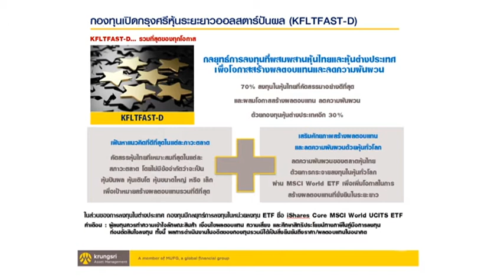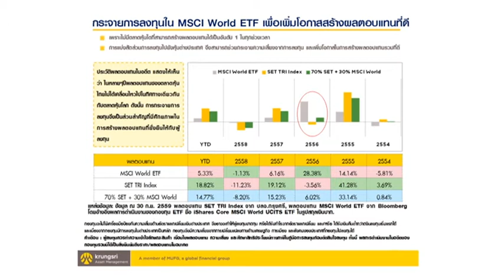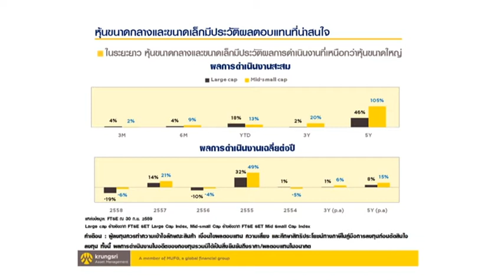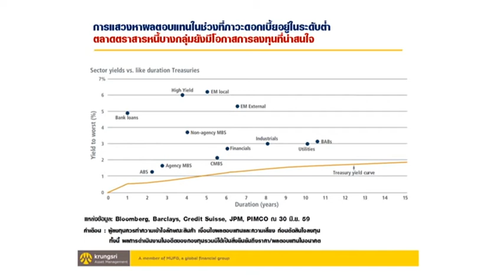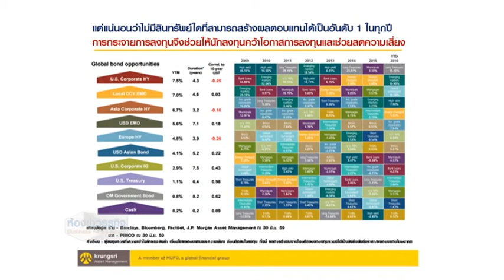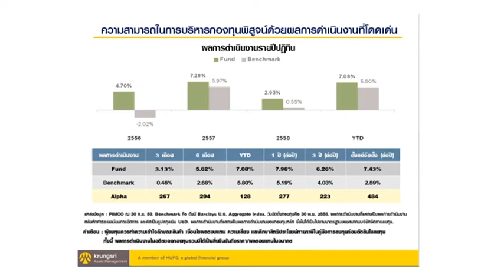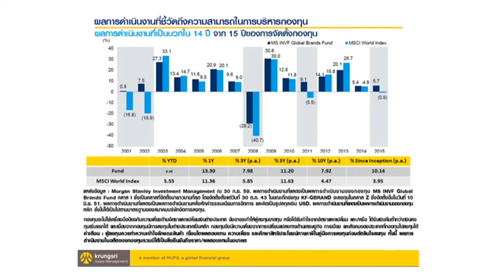16 11 59 ห้องข่าวธุรกิจ กองทุนเปิดกรุงศรีฯ